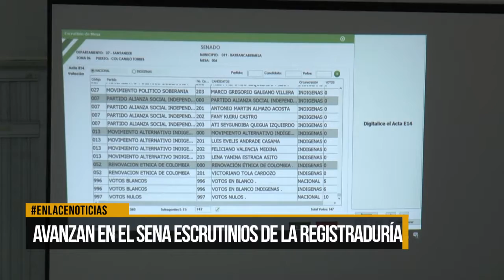Avanzan en el Sena escrutinios de la registraduría en Barrancabermeja